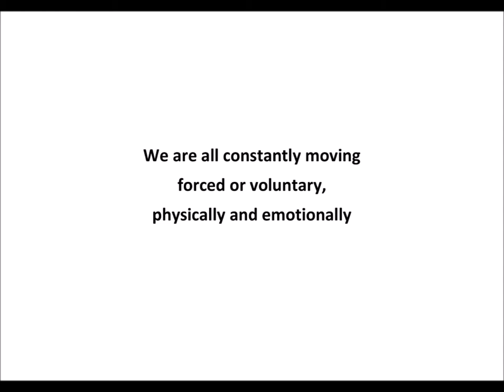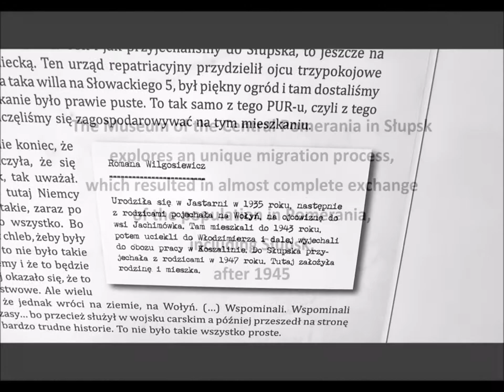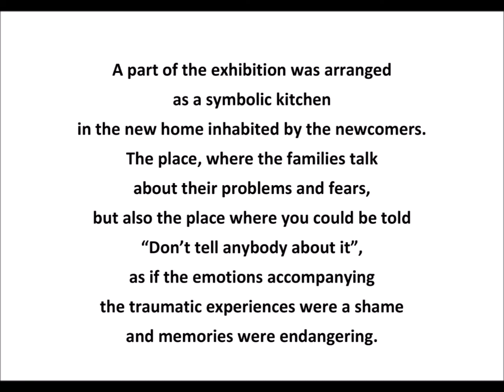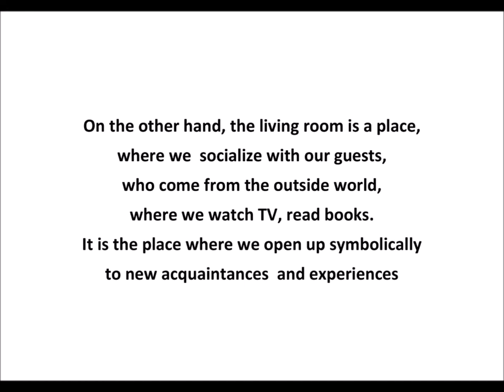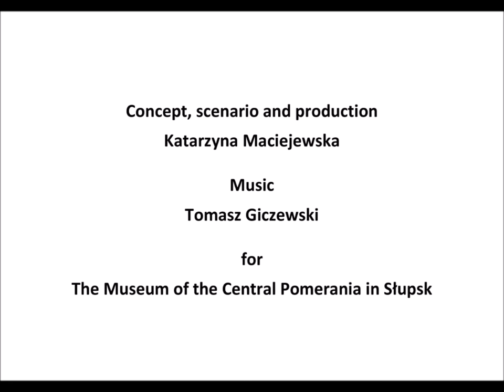"We met up in Słupsk", stories from Polish settlers in Pomerania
The film about the local exhibition "We met up in Słupsk", stories from the settlers.
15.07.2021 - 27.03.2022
Location: Slupsk, Poland

The Museum of Central Pomerania in Slupsk had its local exhibition open to the public last year and held several workshops to share the stories of the new settlers in Pomerania.

The exhibition became a meeting point to learn about the hidden stories of many families in Pomerania.